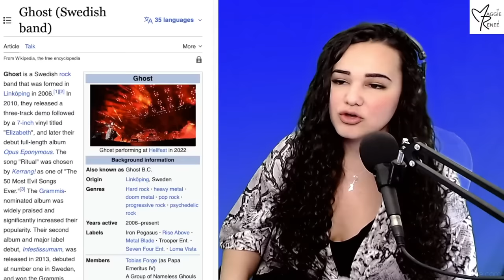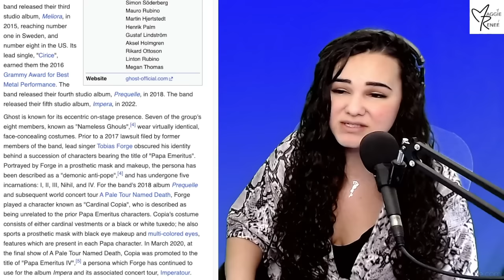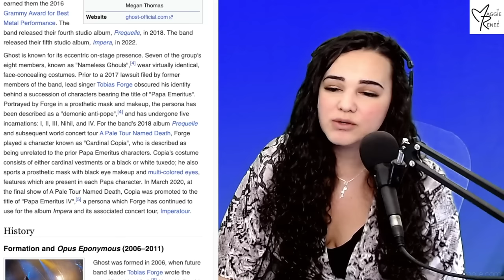My face when I finally realized... Ghost - Mary On A Cross Reaction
I can’t believe this is where this song came from! What does it mean?

Juilliard trained Opera Singer and Vocal Coach Maggie Reneé reacts to Ghost - Mary On a Cross.

Mike N • Dorky • Jerry L • Denny • John T • Luna • Bart D • Jess G • Trixie • Thomas H • Brian P • Alan • Craig B

〰️〰️〰️〰️🔥FAQ 🔥〰️〰️〰️〰️
Occupation: Singer-Songwriter, Actress, Influencer, Performer
Birthday: July 12
Education: The Juilliard School
Editing Software: FCP